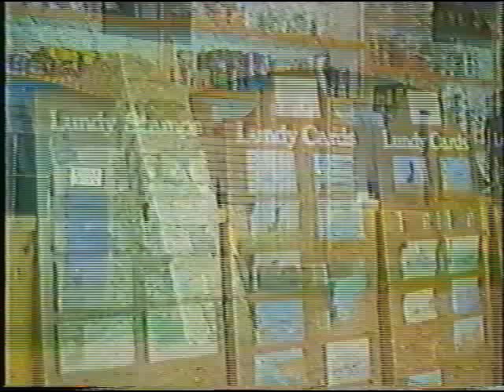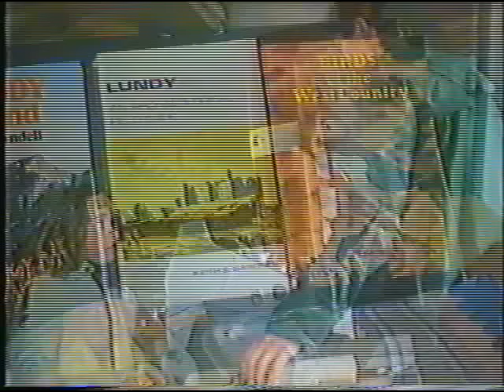Johnny Morris visits Lundy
Another treat from the Landmark archives. A TV programme from the 1990s featuring the late great Johnny Morris.